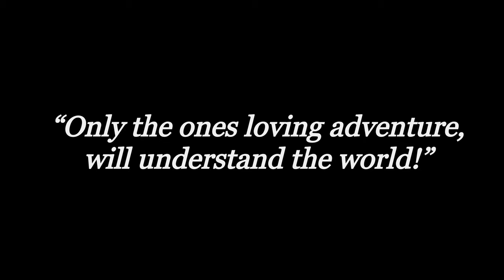Got restricted at Tungareshwar// Testing my new Ceat gripp offroading tyres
This vlog is about installing new Ceat gripp off-road tyres and testing them.

As I was restricted to enter Tungareshwar sanctuary watch the complete video to know more.

Tungareshwar wildlife sanctuary at Vasai, A green belt located at Vasai East is a great option for nature walk, monsoon trials as it has a beautiful temple of lord Shiva and waterfalls not far from National Highway at distance of 59 Km from Mumbai city.
Frequented as Monsoon destination and an ideal location for a day picnic in woods and scenic nature, Two main attractions of Tungareshwar in rainy days are the Waterfalls and a temple of Lord Shiva which is deep inside hilly trek of forest area.

Around 24th October 2003 the area is declared as Tungareshwar Forest Park, Part of National park. The forest area is 85.70 square kilometre under Law and Forest act 1972 applicable, So please don’t harm any animals or living creature in the area.

Waterfalls in this area are small to medium, surrounded with greenery and seasonal birds, safe enough if explored with caution by kids / children with family with people in middle age group. Youngsters prefer getting into medium and larger waterfalls, while kids and elderly prefers to enjoy at corner with flowing water and less slippery near Shiva temple, at extreme end of Tungareshwar.

Since Tungareshwar is hilly mountain area with a 3 Kilometre muddy trek, The walking trail can take anywhere between 30 to 50 minutes starting at Sativali village entry gate, near Vasai Phata Highway.
This Tungareshwar entry point is also called ‘Sitaram Bapu Temple’. The fun of a day spent in monsoon starting with some cutting chai and bhajiyas at entry point. Enjoying the trek itself is very interesting and not preferred in other mode of commuting like Auto, Car or bike even if options are available or till extreme required. Remember, not all type vehicle can survive the rocky path, at least cars with low ground clearance is a must NO inside.
As said, Few regular Auto’s who reaches inside crossing streams (Detailed below) may ask you for temple ride costing Rs.50 each if you are tired of walking towards temple or same while returning.
Near entry gate and along the pathway enjoy the yummy green raw mango (Kacchi Kairi), Sweet Corn, Tamarind, Cucumber with chilli and salt. These sellers are local villagers, seen on the way couple of time till we reach the Shiva temple. Try, not to bargain and pay happily as the experience is much joyful with these stuff munching.

Things to be taken care here is the travel timings, first aid box, food and water etc. There is no wash rooms inside, So do the needful at the entry gate wash room or inside the Shiva temple premise.
Most crucial is the timings to hang around this National park area, as it is also home to few wild animals. So it is preferred to explore this Jungle area in day time only before it is dark. Leave the waterfall and dense green zone by 5:30.
Another reason to leave early is that their are no street lights etc and its absolute dark after. Day time is very safe all around till the temple area and along the trials parallel to waterfalls.

About 30 minutes to 45 minutes rocky trial to the Shiva temple inside Tungareshwar forest, One can observe the flora and fauna along the pathway. Butterflies, Insects on bare branched trees in summer and more of the species in lush greenery of Monsoon, One can find birds like the blue colour beauty of black naped monarch, crested honey buzzard (Pernis ptilorhynchus) which looks much like eagle, few river tern (Sterna aurantia) and few greater coucal along the riverbed.
Small insects, ants and bees are also seen along with butterflies all around. Talking about few species of butterflies as seen are Blue pansy, Common crow, Blue Pansy and may be many more as one explores more inside the trial. Common trees at glance are Ghost, Teak, Sand Paper and Orchid can be seen near dry streams or flowing during monsoon. To name few more as as seen are Wasps, Damselflies, Orb Weavers, Caterpillars, Dragonflies, Pagoda Ants, Tailor birds etc
Summers turns the greenery to yellow with dry plants and trees. The streams and waterfalls are unseen till next rain and the dry belt of waterfalls parallel to trial displays huge rocks, Some still wet with underlying tiny water flowing beneath

Follow Instagram : @wildhack _

Primary Camera :
Canon 70 d

Secondary Camera :
Nikon B500

Gorilla tripod

Go pro 7

Secondary action camera:

Chest mount